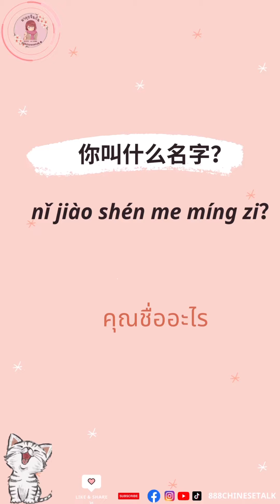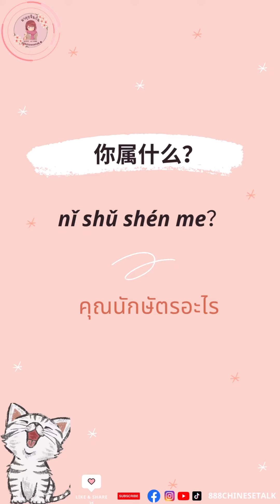EP.พิเศษ มาทบทวนภาษาจีนกันค่ะ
เป็นตอนที่ทบทวนภาษาจีนที่เราเรียนกันมาตั้งแต่ ep.แรก ๆ เลยค่ะ
มาฝึกไปด้วยกันนะคะ